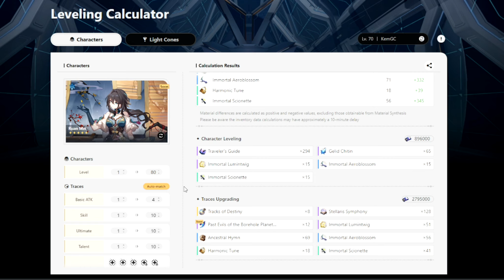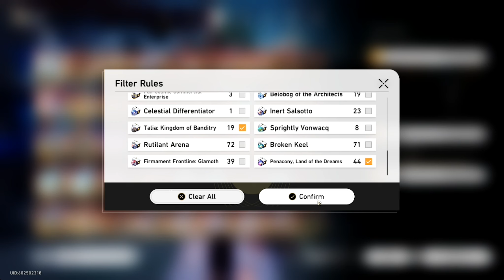Ruan Mei Preparation and Build - Codes - Honkai: Star Rail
Codes will expire at some point:

1.6 Codes 15 Dec 2023
7S9SPCJ5CRUT
QTRTNC3LU9UX
VA8APU34C8C3

Dec 6 2023 Codes
9TRB7C2LDQBP
KB9A7VJ5VQW7
JT8BPUJMURUP
ST9T6DKLVRGX
US9SND24U8FB
YTRB6VKMVRZB
4BQSPDKLVQFF

150 Free Stellar Jade Codes
PT8TF72MQ93X
KBQBEP3L8823
STARRAILGIFT

1.4 Codes
MT79YKNKARJX
JSPRZ272S9JB
TAP8H27JBRGP

1.5 Trailer Codes
JB9BE7K5RQY3
HT8BX7JL89Z7
6B9BFPK58Q3T